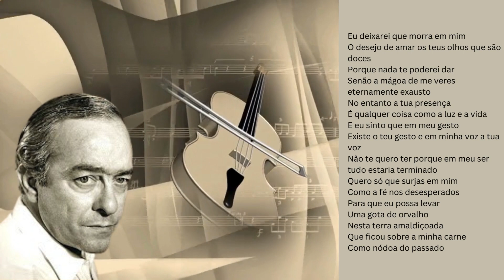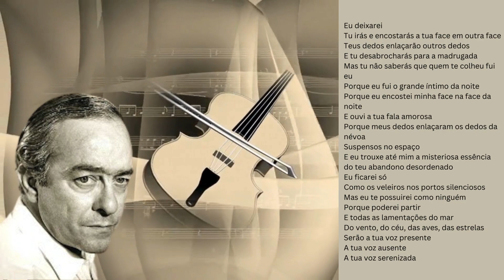Ausência- poema de Vinícius de Moraes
Sinta-se à vontade para explorar, comentar e  inscrever-se para embarcar nesta jornada literária conosco.
Com amor literário
Aquífero. literatura